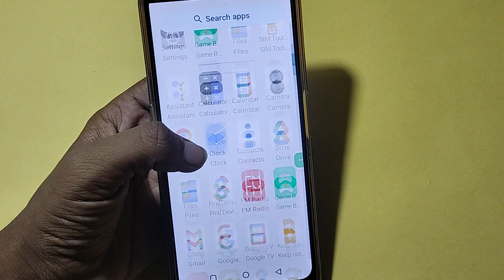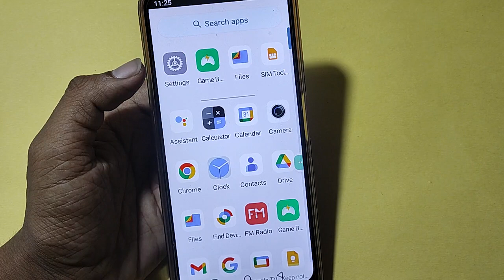How to fix no network problem, Moto Edge 40 Neo 5G me internet problem solve kaise karen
Best powerful CPU under 10k

60-Inch Tripod with Bag

7 Socket 6A Extension Board